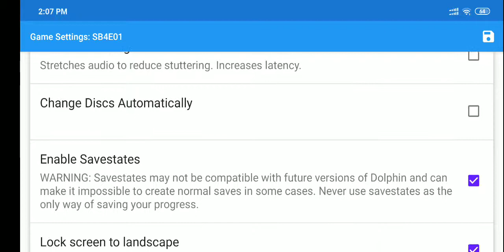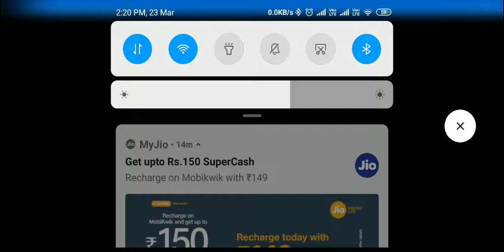Pocophone f1 Super mario galaxy 2 Dolphin emulator gameplay + settings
Play super mario galaxy on android smart phones

Gameplay on pocophone f1 SD - 845, 8GB ram armored edition